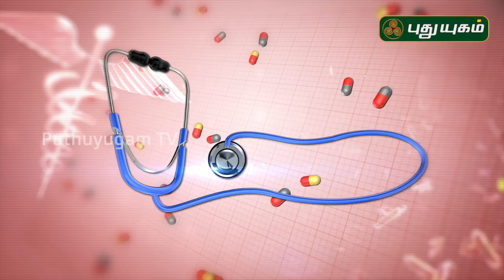கிட்னியில் கல் எப்படி உருவாகிறது? அதை எப்படி தடுக்கலாம்? Doctor On Call | 26/06/2020 | Puthuyugam TV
கிட்னியில் கல் எப்படி உருவாகிறது? அதை எப்படி தடுக்கலாம்?
விளக்கமளிக்கிறார் Dr. Kavitha,